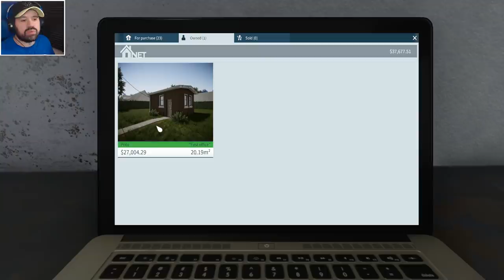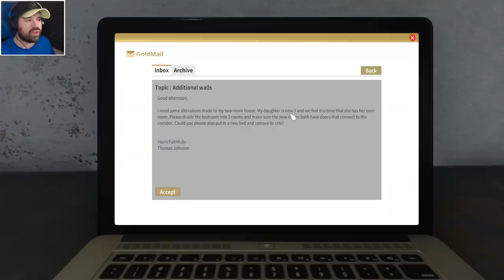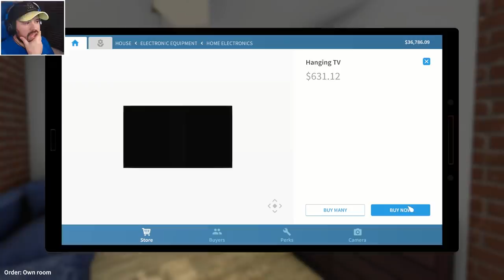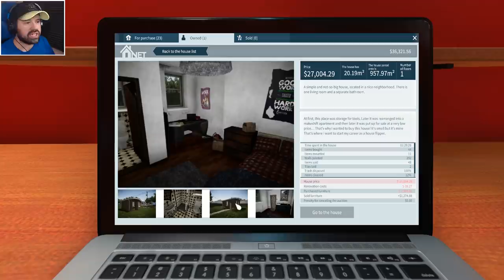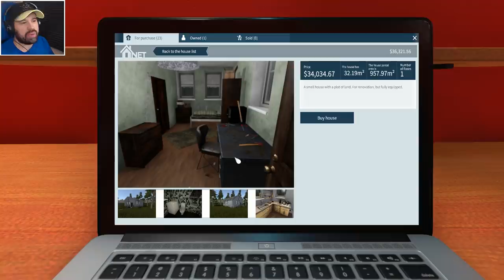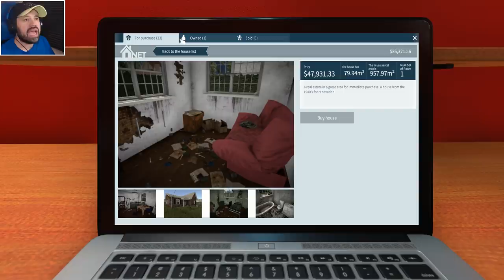We Got Hired To Wreck Their House | House Flipper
I quit my job and started fixing houses to become the richest house flipper in town.

Game Features

REPAIR MECHANICS

What you’ve got at your disposal is a set of tools and parts. Use them to hammer, drill, nail and screw things together, and do whatever is necessary to fit, fix or clean up stuff.

INTERIOR DESIGN

Do you love interior design and want to fill up empty rooms using your favorite style? You can buy an empty apartment and furnish it. Do you prefer things only engineers would understand? You can focus on repair and installations. Are you an expert on the "small move, big change" approach? You can buy a decent house and make it perfect by adding some style and fixing stuff.

BUDGET MANAGEMENT

The ultimate goal of the house flipping business is profit. Are you a risk taker? Do you like to invest? Estimate profit and find the best risk/reward ratio for you.

PROGRESS

The house flipping business is very challenging. Improve and hone your skills. Get better tools. Deploy new mechanisms and earn cash so you can to increase investment and speed up progress.

Have fun!